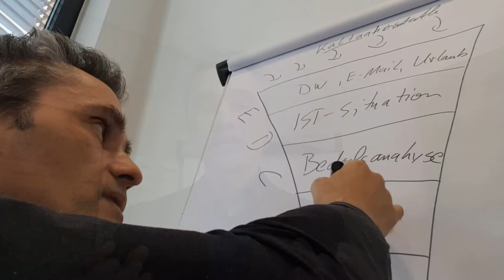Experten wie Dr. Markus Krall sagen die Hyperinflation vorraus! | Reaktion #001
Experten wie Dr. Krall sagen die baldige Hyperinflation voraus! Thomas Klein reagiert auf die anstehende Inflationskurve.

 💥Die Crash-Titanen im Gespräch: Markus Krall und Florian Homm

 💥 Markus Krall und Florian Homm im Gespräch: Geld sichern, Megacrash 2020, Krise

💥 Dr. Markus Krall: Coronavirus ist nicht Schuld an der Krise | WOV Update